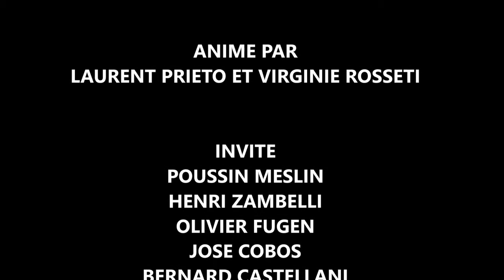Présentation de la nouvelle exposition OGCNice au café des aiglons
Régulièrement  l'OGCNice expose au musée des aiglons des anciens objets ayant appartenu à d'anciens joueurs ou étant en rapport avec le club.
Voici la présentation de la 3ème exposition